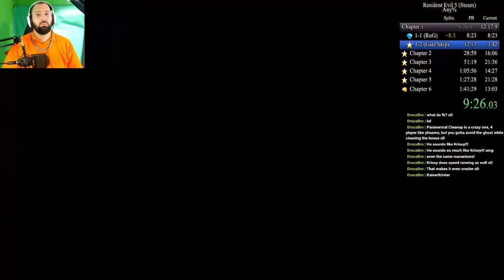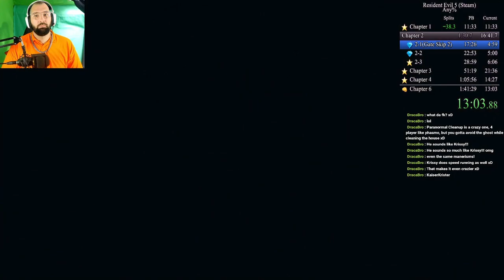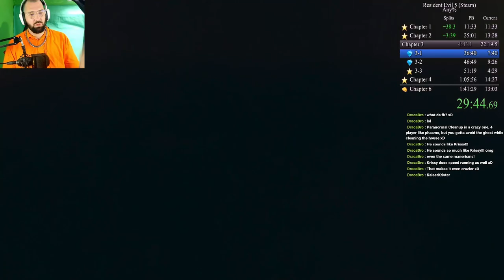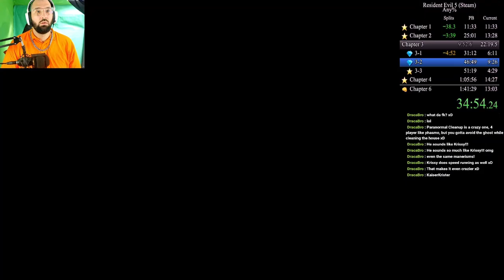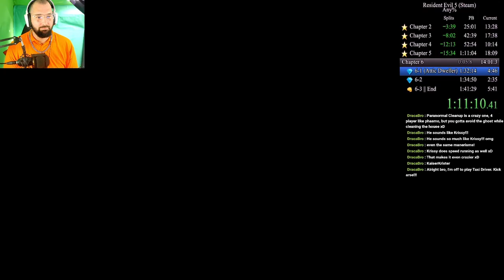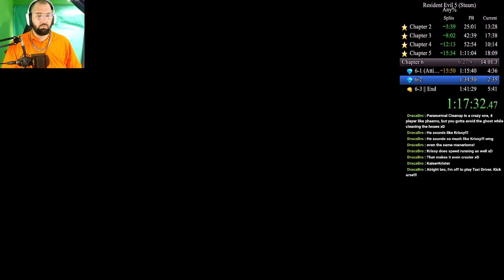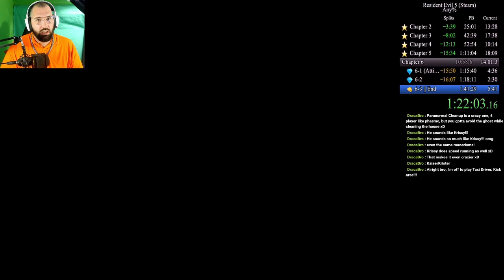New PB || 1:23:05 Resident Evil 5 Any% NG+ Coop Speed Run || Markiobros & YatoGamiNL